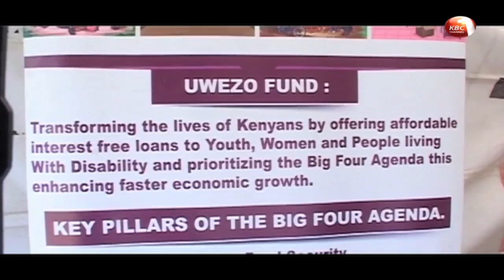Youth urged to utilize revolving funds from gov't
The problem of unemployment could be addressed if the youth embraced entrepreneurship. This is according to youth and women groups in Narok County who ventured into business financed by cash availed by revolving funds from the government as our reporter Brian Itava now narrates.